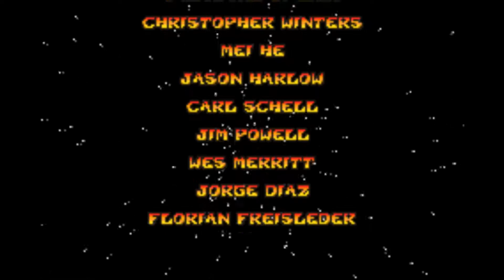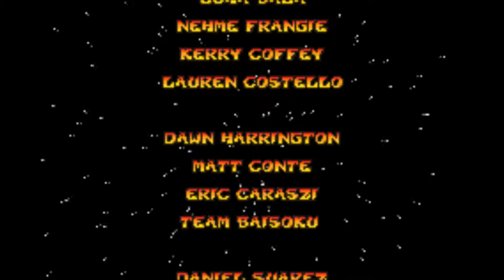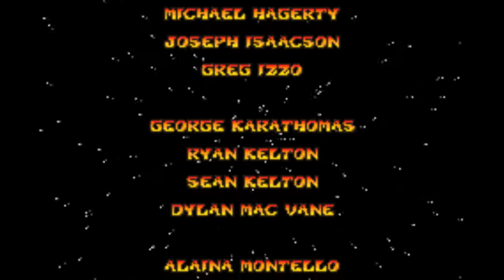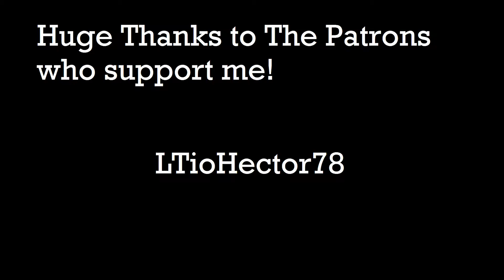Crash Bandicoot XS - Episode 9 - (Relic Retrieval II)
Crash Bandicoot XS... Gosh darn it now I need all golds to actually finish the game! Let's put this one to sleep, permanently.